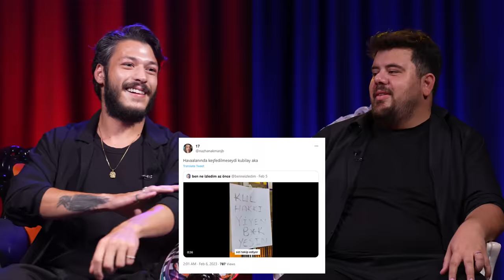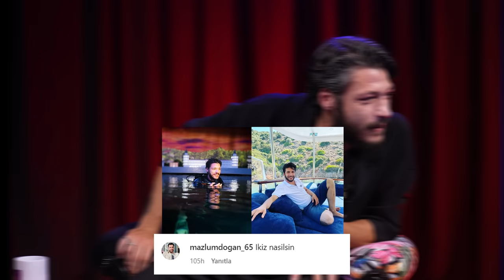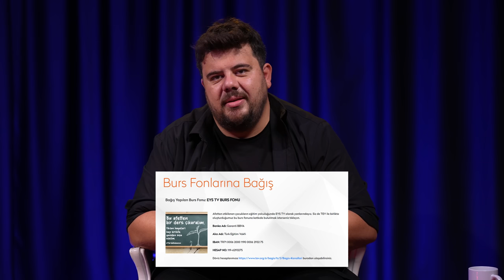Linç@ - Kubilay Aka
Linç@’in bu haftaki konuğu Kubilay Aka, hakkında yapılan sert ve eğlenceli yorumlara yanıt veriyor. Her hareketiyle linçleri üzerine çekmesinin sebebi ne? Magazin dünyasıyla ilişkisi nasıl? Farklı ülkelerden takipçileri onu nasıl linç ediyor?

Sizin de canınız Popeyes®️’ın çıtır çıtır tam doyumluk lezzetlerinden çektiyse yapmanız gerekeni biliyorsunuz. Hemen Tıkla Gelsin®️’e girin, avantajlı fiyatlarla sipariş verin!

Afetten etkilenen çocukların eğitim yolculuğunda EYS TV olarak yanlarındayız. Siz de TEV ile birlikte oluşturduğumuz bu burs fonuna katkıda bulunmak isterseniz tıklayın.

Sunucu
Eser Yenenler

Yapım
Eser Yenenler / Cetto Medya

İçerik
Cetto Medya

Yönetmen
Ulu Çınar

Kurgu
Foxia - Post Plus

Görüntü Yönetmeni
Tahir Zencirbağ

Teknik Yönetmen
Turan Baki

Kamera
Hamit Topkaraoğlu
Davut Şentürk

Teknik Hizmet
TB Produksiyon

Hasan Kaygısız
Ebru Haydar Hodancı

Mekan
Cetto Stüdyo